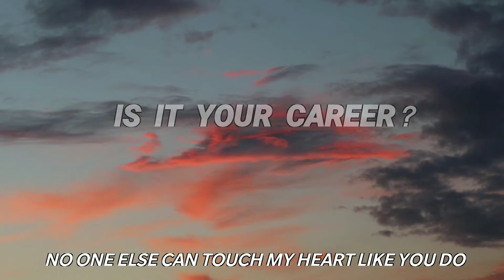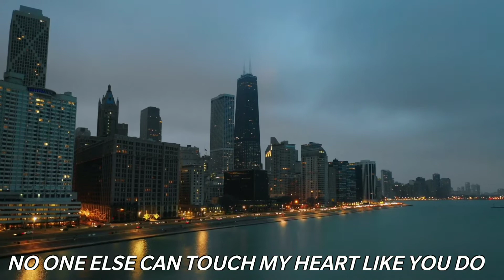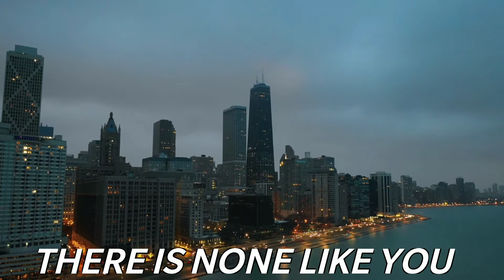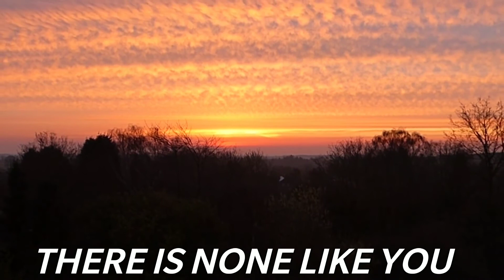THERE IS NONE LIKE YOU (WOMEN OF FAITH)